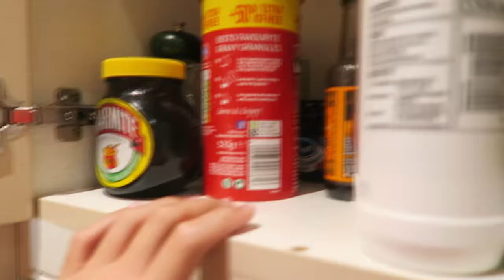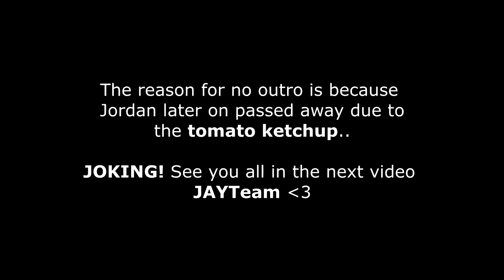7 SECOND CHALLENGE WITH CRAFTY & HIS BROTHER! *DISGUSTING FORFEIT*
7 second challenge, crazy forfeit & funny arguments!

First You Believe, Then You Achieve!